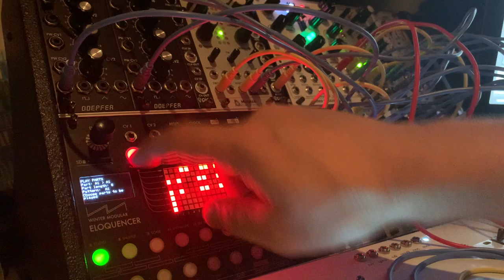Jam-a-Day 20201009 - Lifting from Brahms - Take 2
[Re-uploading after a technical whoops]

Just screwing around tonight, borrowing a chord progression from Brahms.